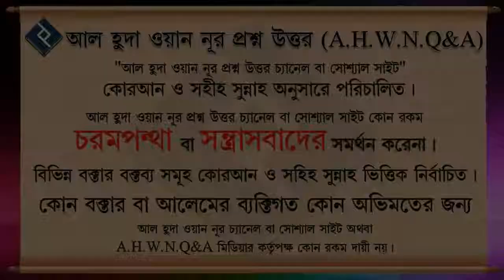কেউ যদি কোন হাদিসের উপর আমল না করে অন্যকে উপদেশ দেয়, তাহলে তার বিধান কি ᴴᴰ┇শায়েখ আজমল হোসাইন মাদানী